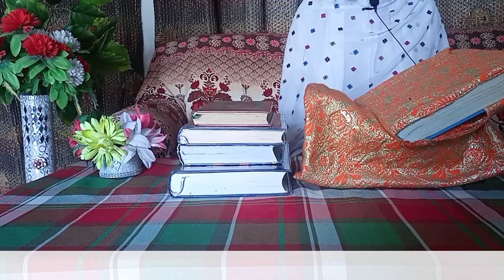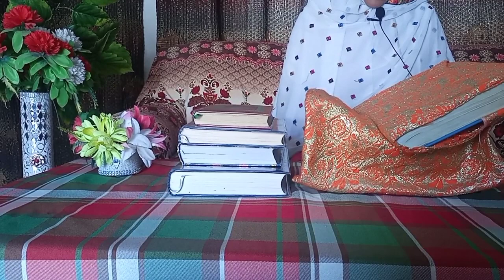Rabi ul Awal 2021 || 12 Rabi ul Awal Bayan By Quran Aur Zindagi || Rabi ul Awal Naat